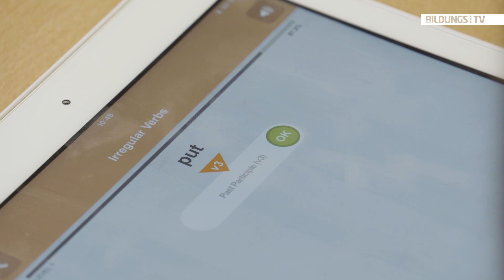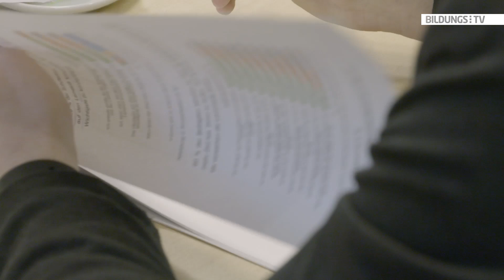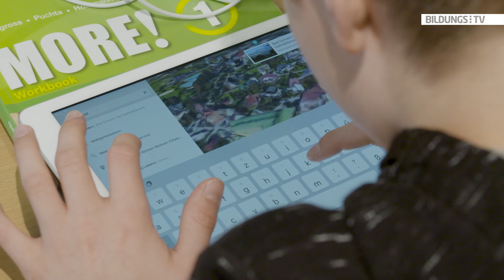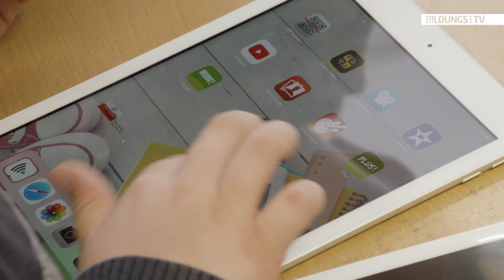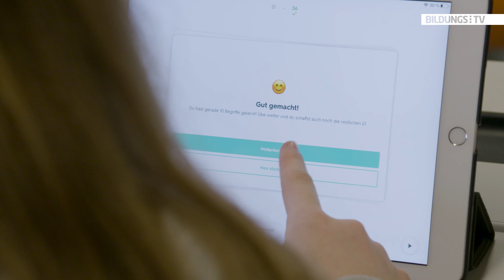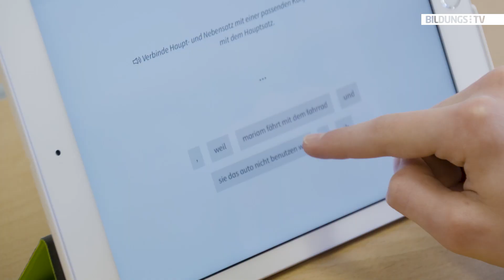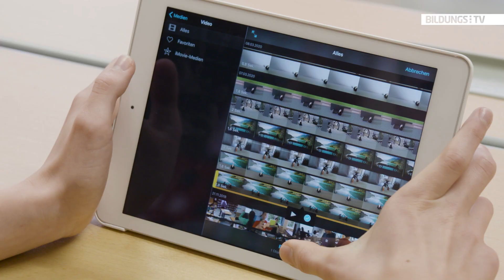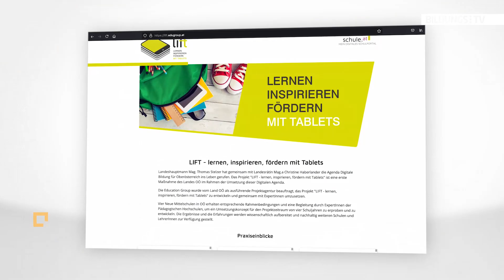Projekt LIFT - Tablets im Unterricht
Acht erste Klassen von vier Mittelschulen in Oberösterreich haben im Schuljahr 2017/2018 für alle Schülerinnen und Schüler und alle Lehrkräfte Tablets erhalten. Das Projekt wurde initiiert vom oberösterreichischen Landeshauptmann Thomas Stelzer und der Landeshauptmannstellvertreterin Christine Haberlander im Rahmen der Digitalen Agenda für Oberösterreich. Als ausführende Projektagentur war die Education Group Oberösterreich verantwortlich.
In den vier Schuljahren kamen die Tablets in allen Fächern zum Einsatz und die Lehrkräfte haben pädagogische Konzepte für die Verwendung der Tablets im Unterricht entwickelt.